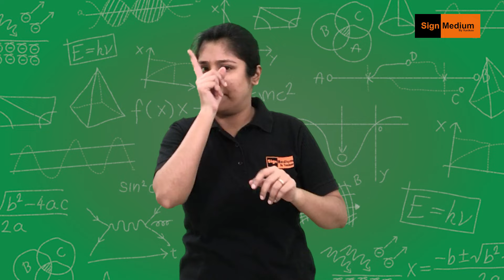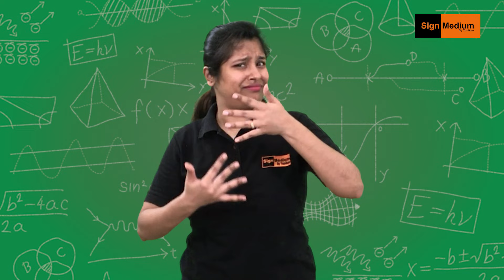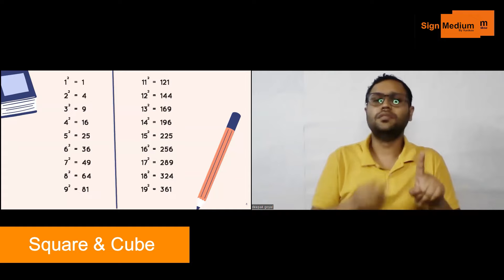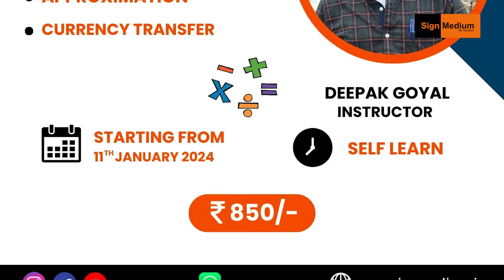Self-Learn: Basic Maths Trick. If you're interested, please .